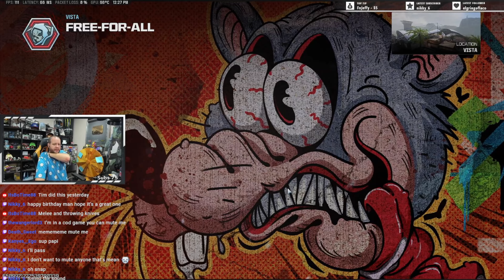Birthday Throwing Knives FFA